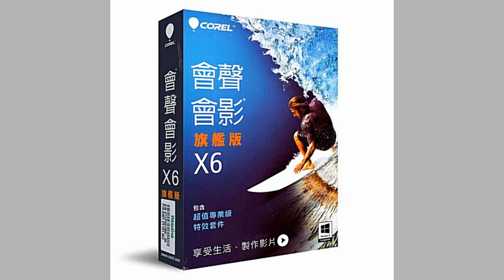2013-12-29 霞浦 Day 2-沙江S灣